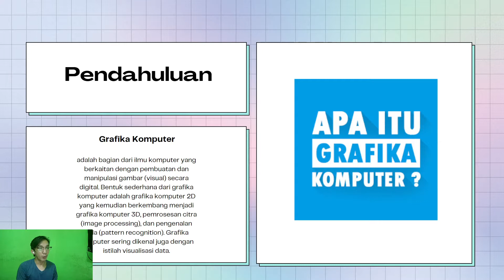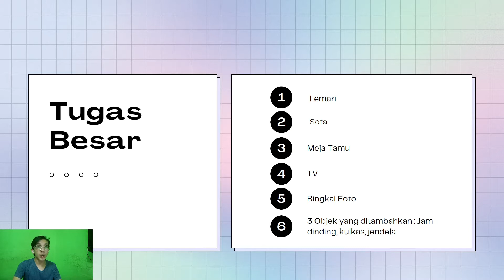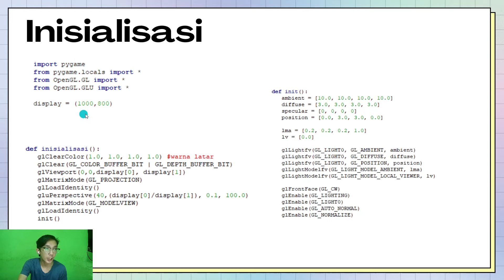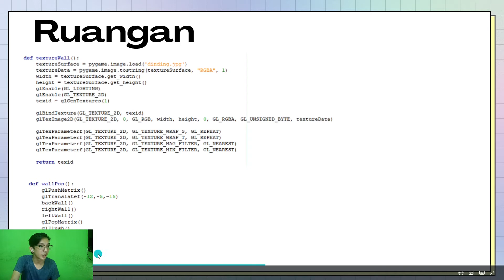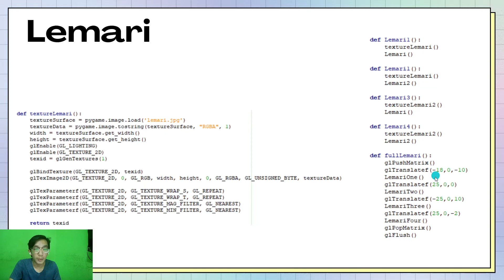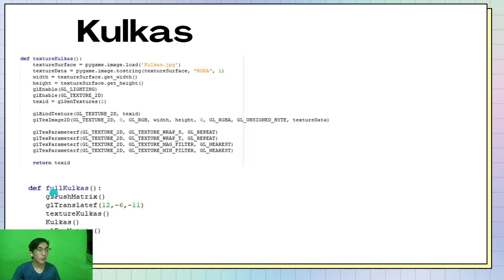TB Grafkom UAJY 180710005